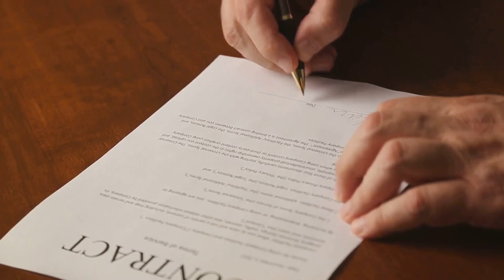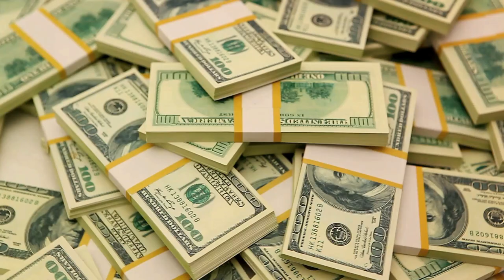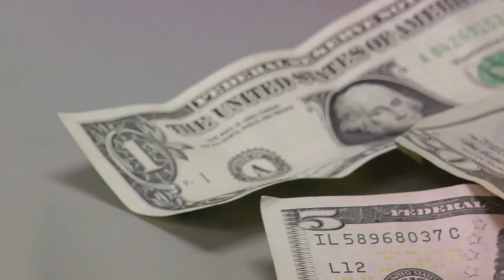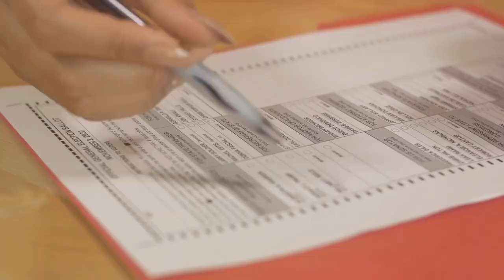Hawaii's Political Parties: A Failed Reform